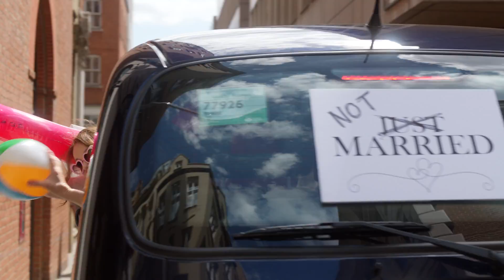Teaser Trailer | I Should Be So Lucky: The Stock Aitken Waterman Musical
THE WEDDING’S OFF, BUT THE HONEYMOON IS ON!

Head from the aisle to the isles in the official Stock Aitken Waterman musical featuring the soundtrack of a generation with music from pop royalty including Kylie Minogue (I Should Be So Lucky), Rick Astley (Never Gonna Give You Up), Jason Donovan (Too Many Broken Hearts) and Bananarama (Love In The First Degree).

I SHOULD BE SO LUCKY: THE STOCK AITKEN WATERMAN MUSICAL features no less than 10 Number 1 singles and over 25 songs from the Hit Factory whose music defined an era. Ella and Nathan, a young couple, hopelessly in love and about to take the biggest step of their lives – marriage. Until it doesn’t go quite to plan. Will they be together forever, or will he make her cry and say goodbye?

I SHOULD BE SO LUCKY THE STOCK AITKEN WATERMAN MUSICAL is written and directed by Debbie Isitt (the hit NATIVITY! franchise), choreographed by Jason Gilkison (Creative Director of Strictly Come Dancing and Eurovision 2023), with orchestrations and musical direction by George Dyer and set and costume design by Tom Rogers. It is produced by Ambassador Theatre Group Productions and Gavin Kalin Productions.